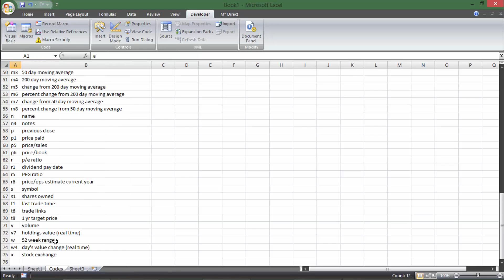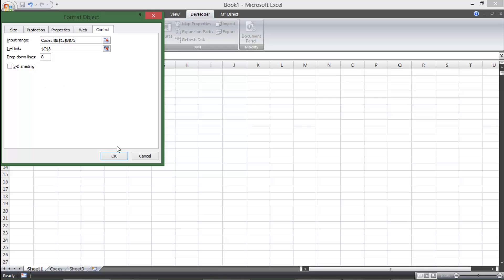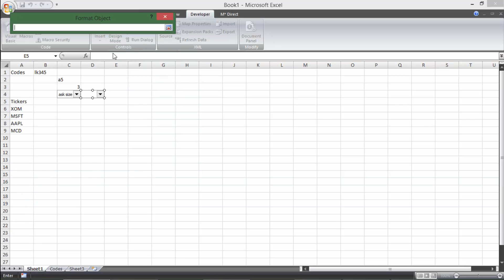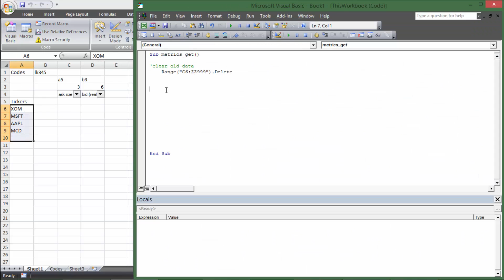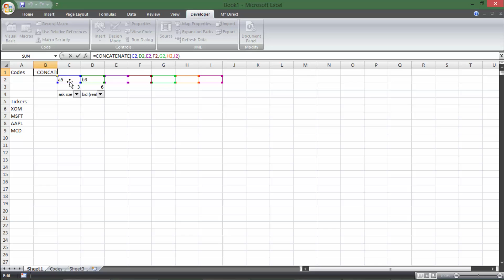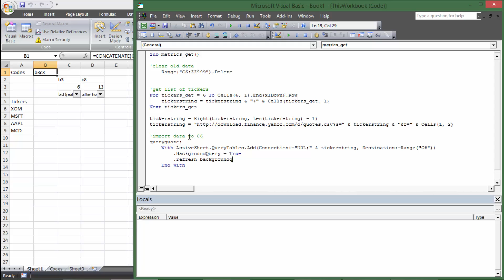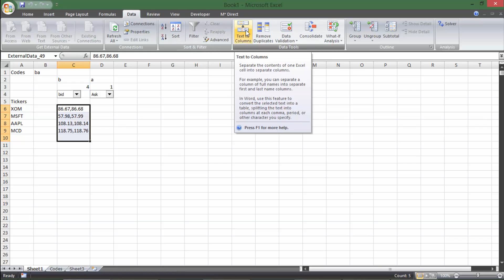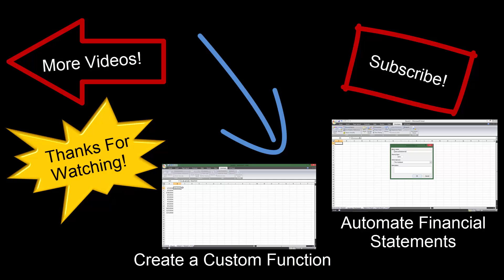Automatically Download Stock Metrics data from Yahoo Finance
This video will cover how to automatically pull in stock metrics data for a list of ticker symbols. There are at least 75 different metrics that you can pull in to compare stocks to each other.

Some examples are EBITDA, Open price, Closing Price, 52 week high and low, P/E Ratio, PEG, Volume, and a ton more!